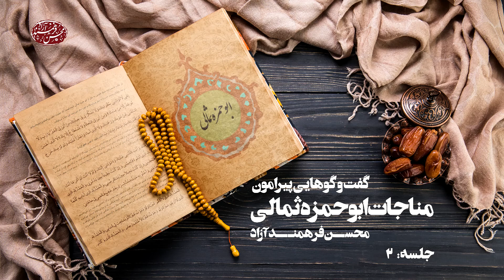گفتگو پیرامون مناجات ابوحمزه‌ ثمالی ، جلسه ۲ | Discourses about the Prayers of AbuHamza , Session 2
جلسه‌ی دوم از سلسله گفت‌وگوهای پیرامون مناجات امام سجّاد علیه السلام در سحرهای ماه مبارک رمضان به نقل از ابوحمزه ثمالی
محسن فرهمند آزاد

The 2nd session of the series of conversations about the prayers of Imam Sajjad (PBUH) at the dawn of the holy month of Ramadan, quoted by Abu Hamza Thumali
Mohsen Farahmand Azad